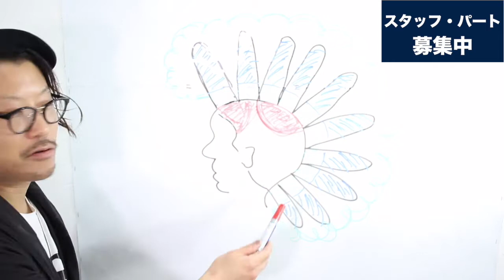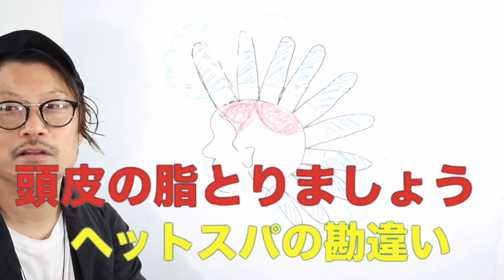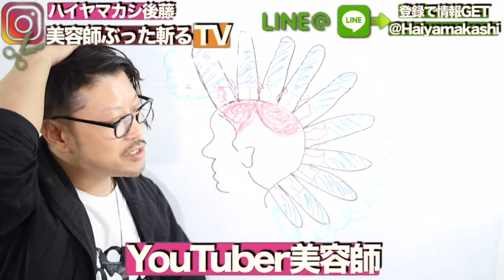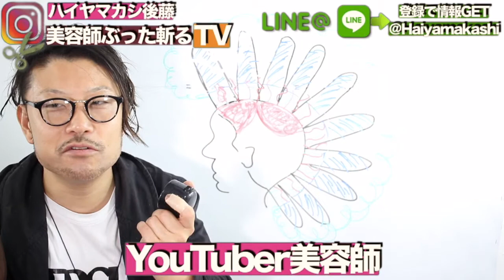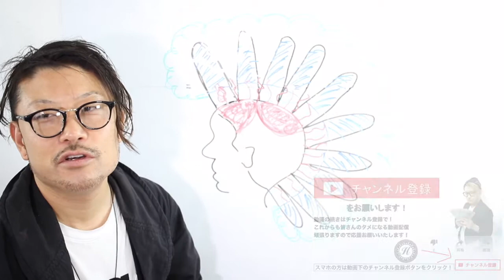【最新】薄毛 原因 男性と対策！薄毛にならない方法とは？ハゲないシャンプーとは？＠札幌美容室 ハイヤマカシ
HAIYAMAKASHI
LINE@：＠haiyamakashi